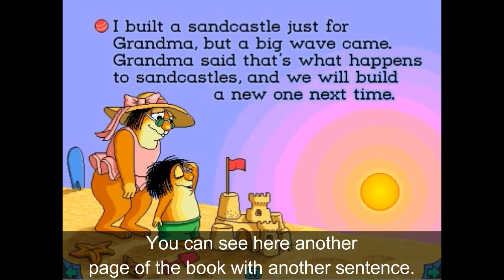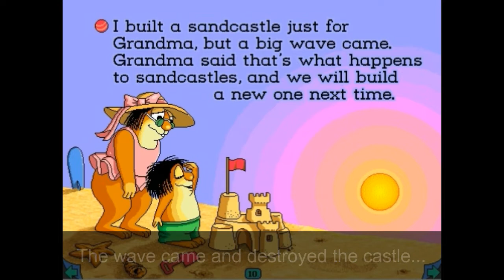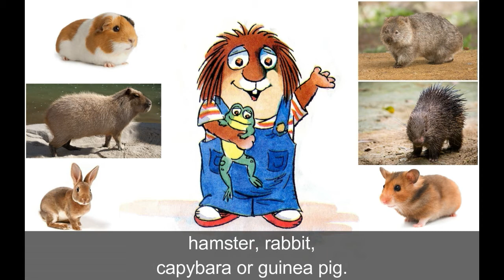My first polyglot experience!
Just Grandma and Me (Mercer Mayer)

Hi there! Juliano here!

Well, everyone knows that I love languages, right? But how did it all start? Today I’m gonna tell you the story of my first polyglot experience. And perhaps this is what enticed me to learn languages later on. It happened in 1989 when I was 10 years old.

Back then, my family was living in Rio, because my father was doing his Master’s degree in Computer Science. So we had moved from Fortaleza to Rio to live there for 2 years, in 1989 and 1990. And it was a very special time in my childhood, because I loved the school and I made many friends over there that I still have contact with today. Whenever I go to Rio on vacations, for example, I meet them. And also, we lived in a condo where there were many children my age and we could play almost every day together. It was really nice to live in Rio for 2 years when I was a child.

So, one day, my father bought a CD-ROM with a book, an interactive book. And I don’t know if it was in a book fair or in a regular bookstore, but the thing is that he brought this CD home and gave it to me, and then I opened it in the computer, because we have always had computers at home. My father is a Computer Science professor since the 1970s, so it was very nice for us to have computers at home even in the early 1980s. And then I opened the CD and started taking a look at the book. And it was very nice! It was a story about a boy and his grandmother. And the story was told in 3 languages: English, Spanish and Japanese. And we could read the story and listen to the dialogues in all those languages.

And it was a very small book. It had like 12 pages. A children’s book, right? With illustrations and images and pictures, drawings. And we could interact with the scenario. We could click on the objects and they did different things depending on which page we were.

So, I remember that I watched this video with the story many times in English, in Spanish and also in Japanese. And I even memorized the first sentence of the book. And the sentence was: We went to the beach, just Grandma and me. And also in Spanish: Fuimos a la playa, sólo Abuelita y yo. And finally in Japanese: ぼく、おばあちゃんといっしょにうみへいったんだ。(Boku obaachan to isshoni umi e ittanda). And then I memorized some of the sentences of this story in each language, but, as time passed, I only remembered the first sentence, because it stuck in my mind, in English, Spanish and Japanese. And today I can speak English and Spanish, but I have never studied Japanese. So the only thing that I can say in Japanese is that I went to the beach with my grandmother. I don’t think it’s a very useful sentence when I go to Japan someday, perhaps. But, well… and when I was preparing this video, I googled this sentence: We went to the beach, just Grandma and me. And I found it on YouTube. Because I didn’t remember the name of the book and also the author and nothing else. Just this sentence in three languages. And then I found it on YouTube. And I’m gonna put here the link, so that you can watch it.

It’s a children’s book by Mercer Mayer. He is an American children's book writer and illustrator, and has published over 300 books so far. I was very happy because I found that out and also that I could take a look at that video again from 27 years ago. Right? And also the other books of the same series talk about other family members, for example: “Just Grandpa and Me”, “My Sister and Me”, things like that. Let’s take a look at some of the other titles.

And I see on Wikipedia that Little Critter is an anthropomorphic character created by Mercer Mayer. Although it's not specified what species the Little Critter is, he resembles a small and furry rodent-like creature such as a wombat, porcupine, hamster, rabbit, capybara or guinea pig. This is the main character of this series of books: Little Critter. Very interesting!

So, this book, “Just Grandma and Me”, was written in 1983, and when I was 10 years old, in 1989, I read it for the first time in a CD-ROM that my father bought me. And I read it in three languages: English, Spanish and Japanese. And I memorized some sentences in all those languages. And perhaps, I don’t know, this is what made me like languages. But I finally started to learn languages when I was only 14 years old, that is, 4 years later. And then I learned French and German and Spanish and so on. So something that started in my early childhood made me like languages, perhaps. And that’s what I am doing until today.

I hope you enjoyed this little story of my first polyglot experience. And perhaps you could share with us what was your first polyglot or even foreign language experience and how you started to learn languages. I would like to read your comments here in this video.